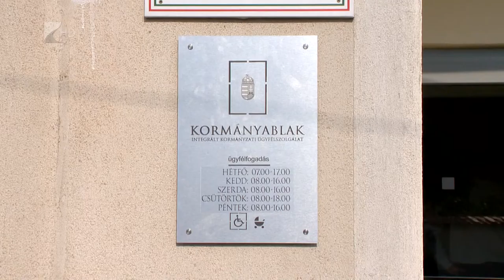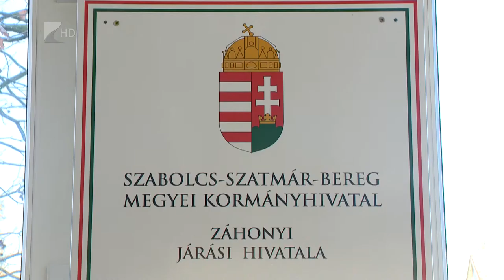Több ügy intézhető majd otthonról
Gyorsabb, kényelmesebb ügyintézés, több ügykör intézhető a kormányablakokban.
Sz-Sz-B megyében is több településen nyílt kormányablak az elmúlt  időszakban.  Az állam tovább szeretné javítani a közigazgatást, a rendszer elektronikus kiépítésére a jövőben 312 milliárd forintot szánnak.